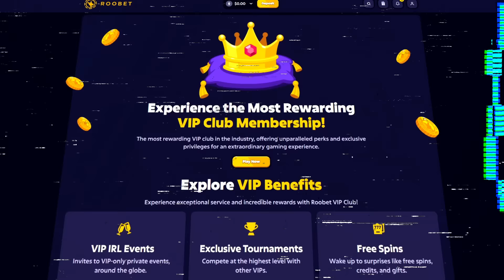INSANE COMEBACK On LE BANDIT SLOT!! ($500 BONUS SPUN IN)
Today im back on le bandit and we managed to spin into a $500 bonus and it gave us a crazy comeback!

Use "MERCY"  To Unlock Amazing Rewards!

~○♥○~ Extra ~○♥○~

Exclusive on Roobet!
- $10,000 Monthly Leaderboard
- FREE Spins On My Discord
- Unlock Instant, Weekly + Monthly Rakeback
- Amazing VIP Experiences